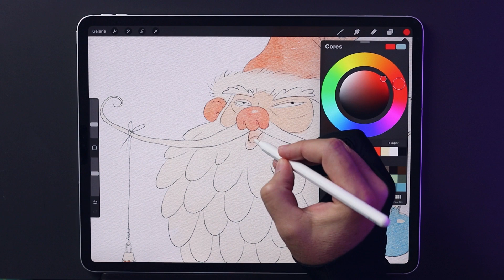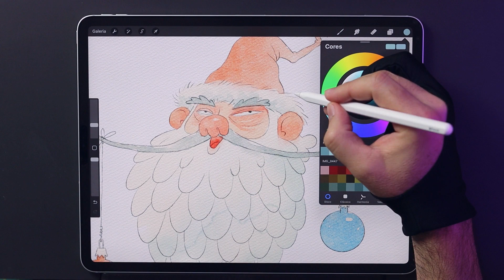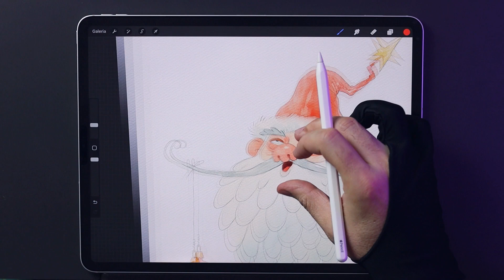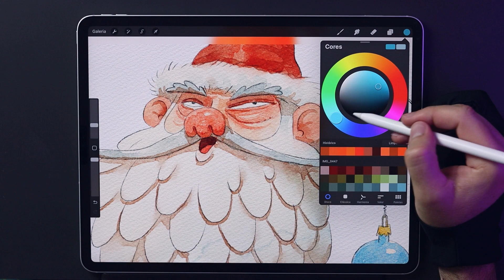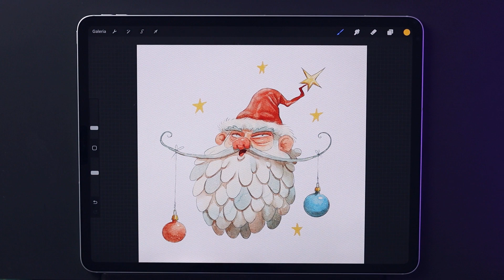Merry Christmas - Digital Watercolor - Procreate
Brush pack - Procreate